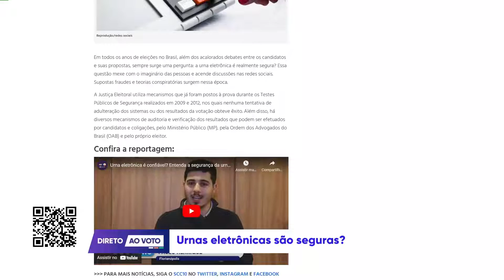Urnas eletrônicas são seguras? Entenda - Direto ao Voto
🗳️🤔 A URNA ELETRÔNICA É CONFIÁVEL?

Muitas dúvidas sobre a confiabilidade das urnas eletrônicas foram levantadas nessas eleições, porém, a urna eletrônica é utilizada há 26 anos, sem nenhuma fraude comprovada.

Segundo o TSE, a segurança delas é garantida por mais de 30 barreiras de segurança. Além disso, é importante lembrar que a urna não tem nenhuma conexão com a internet, o que torna impossível qualquer fraude por acesso remoto. Nas eleições deste ano, em Santa Catarina, serão utilizadas em torno de 18.500 urnas.

📲 Todos os detalhes sobre as Eleições 2022 estão